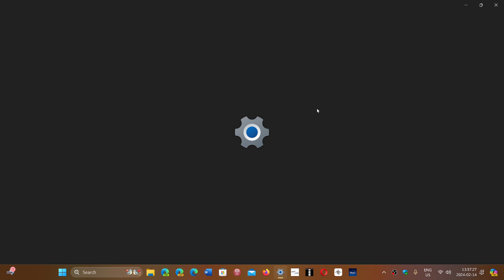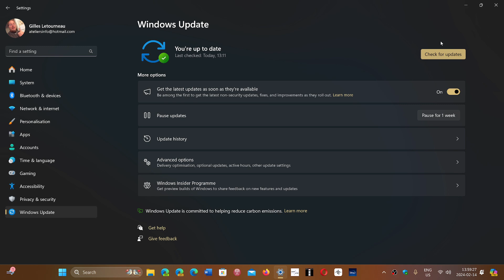Windows 11 23H2 being confirmed on many comments some after Patch Tuesday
Some have seen it appear a few days ago, but many told me 23H2 was offered after Patch Tuesday updates installed